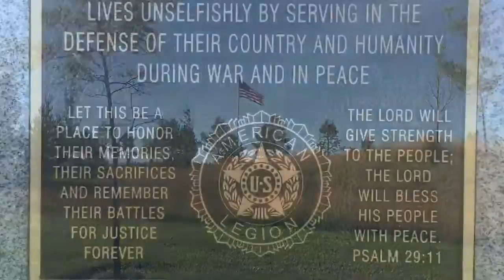Epic Minivan Adventure Part 1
Snoqualmie Falls, The Washington Veterans Memorial, Spokane Hoopfest, The Old Mission in Northern Idaho, And getting lost in Montana